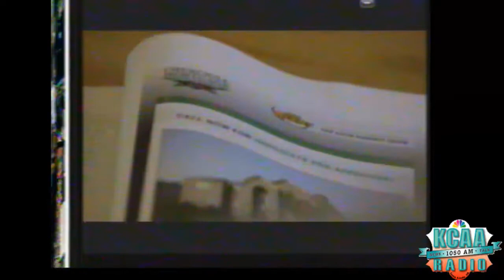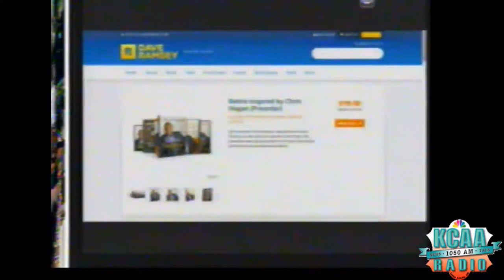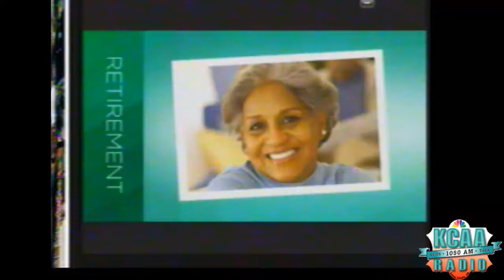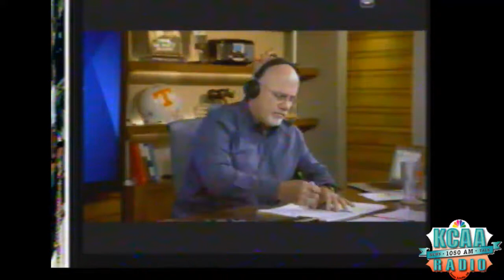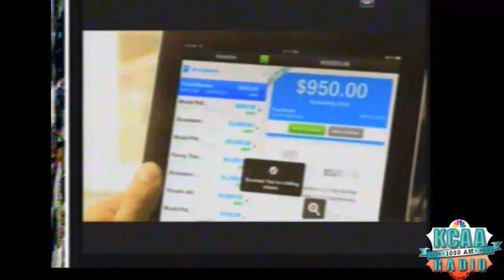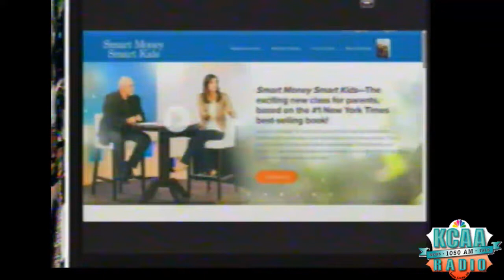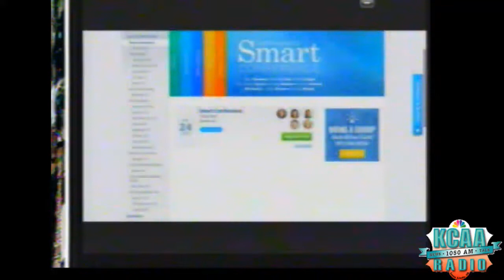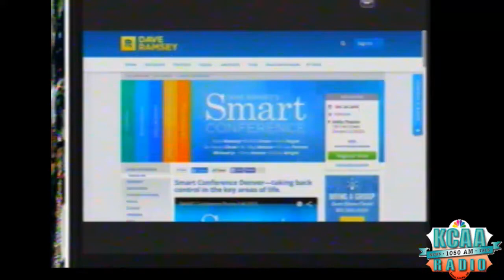KCAA 10.19.15 DAVE RAMSEY